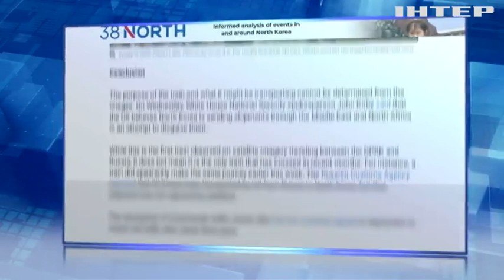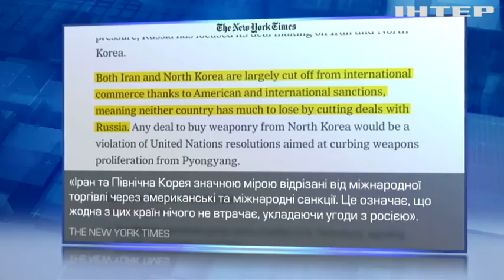З КНДР до рф прибув потяг із вантажем - на тлі заяв про передачу зброї для війни проти України